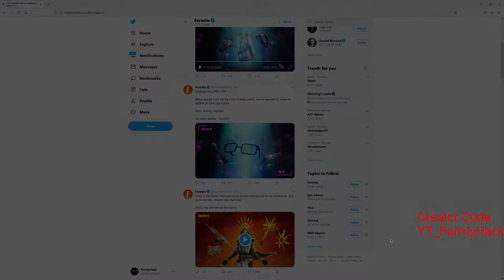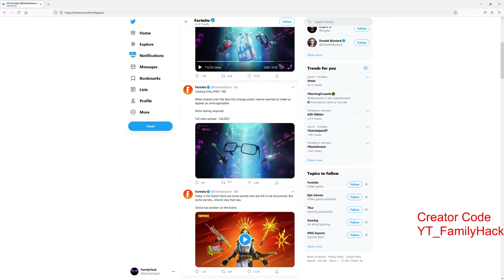Season 7 Teaser bereits online für die Neue Saison - Battle Pass